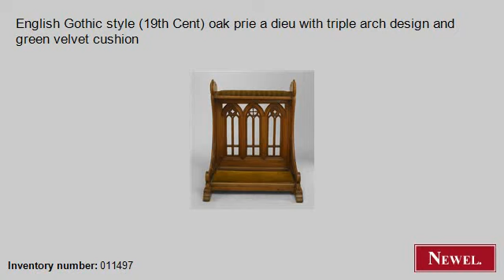Antique English Gothic style (19th Cent) oak prie a dieu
- Newel.com: Antique English Gothic style (19th Cent) oak prie a dieu with triple arch design and green velvet cushion (English, Gothic, misc. furniture, religious item, oak) (Newel Art and Antiques, New York City)